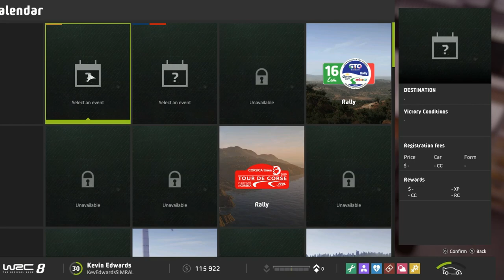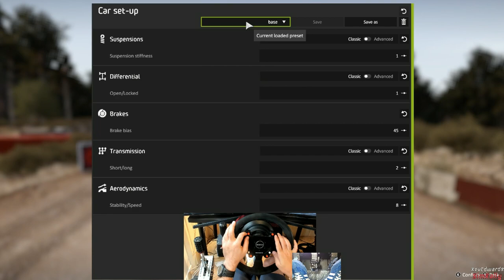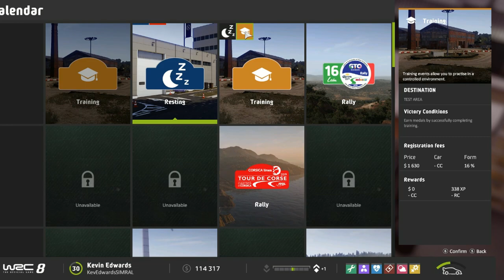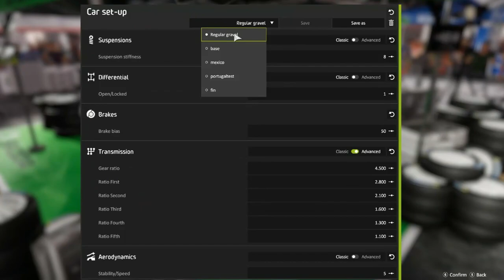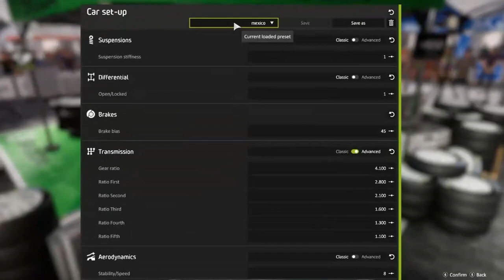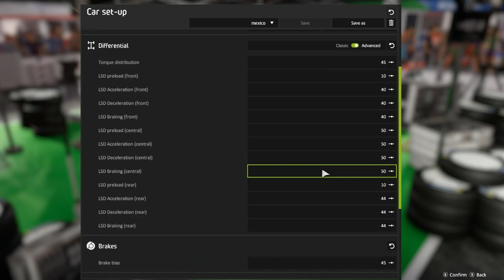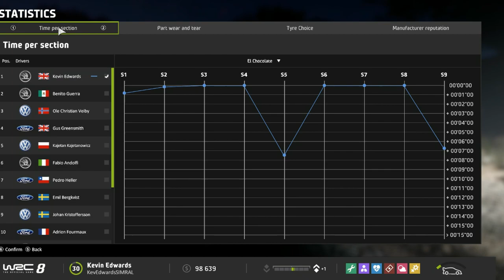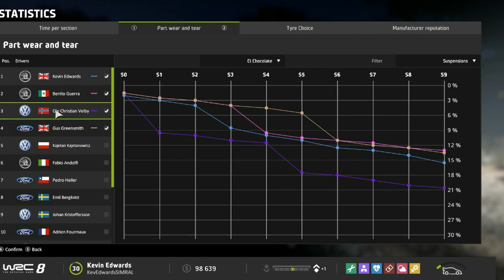WRC8 Career#1 Can we full sim it on Career mode?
Is the WRC8 Career any good or does it fall short? Let’s find out